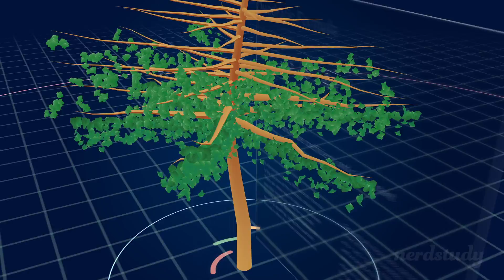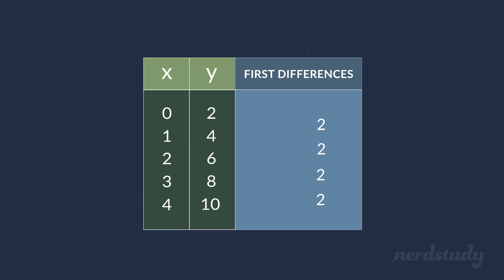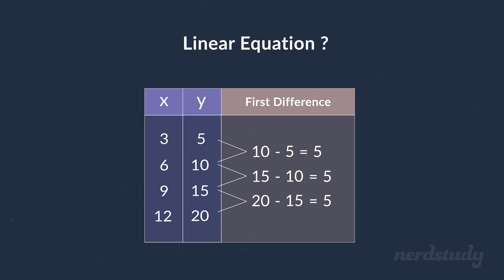First Differences - Nerdstudy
NERDSTUDY.COM for more detailed lessons!

First Differences. What are they? How do they relate to linear equations?